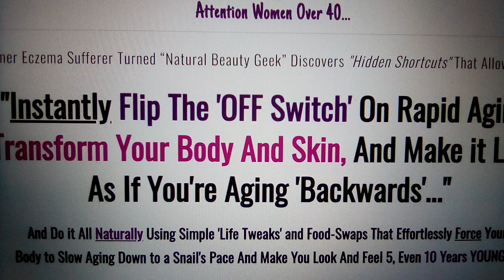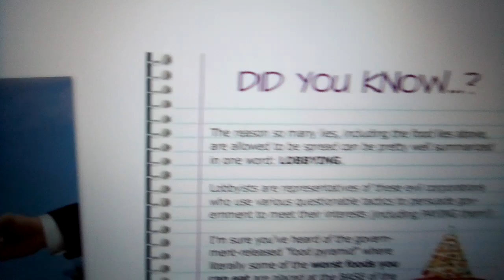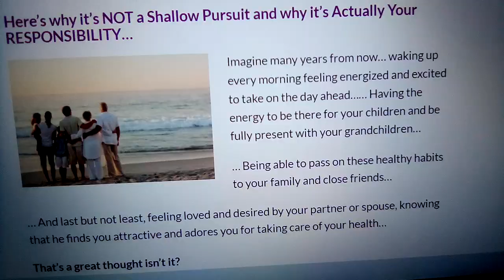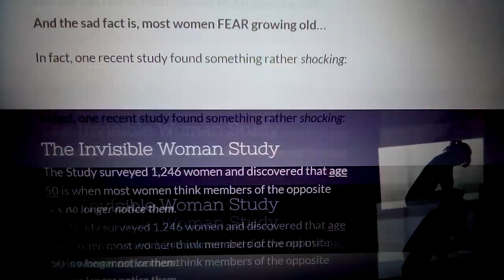The secret about anti aging in eBook by Fahmi tips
secret on anti agin,
anti aging,
ebook on anti agin,
secret,

If your skin has problem of allergic reaction or any scarring or your skin is sensitive etc.
We provided information on this channel for general purpose only and should not be considered as professional advice. Ensure to ask your professional according to your needs and skin type etc.